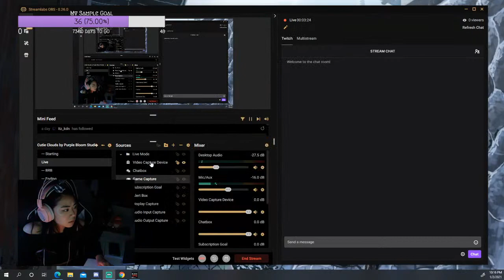playing my second most favorite game